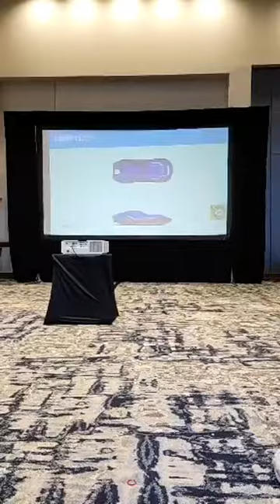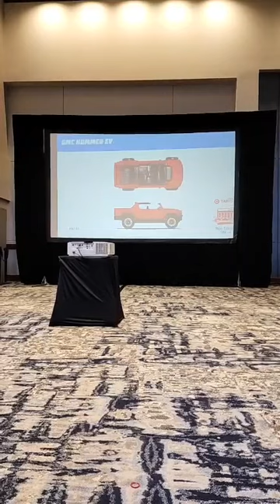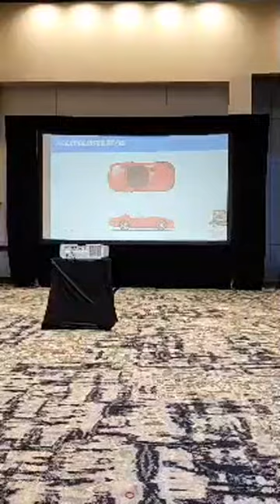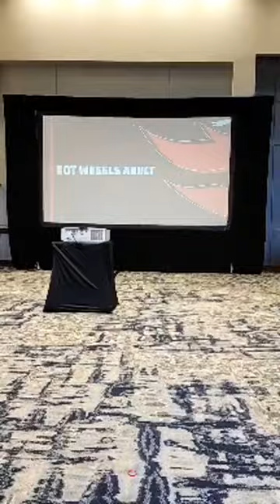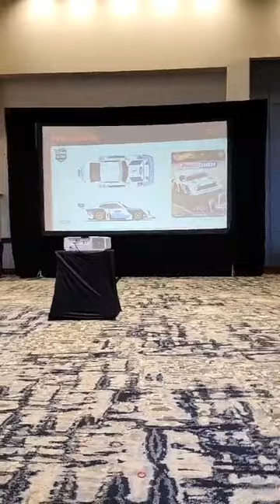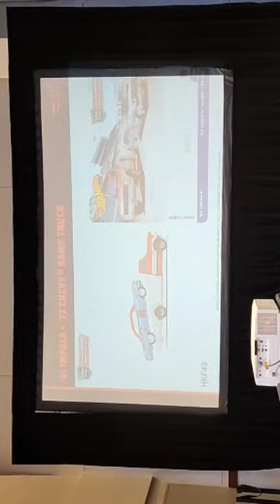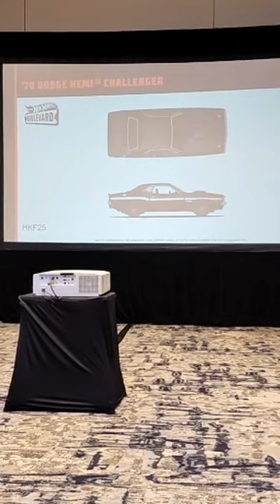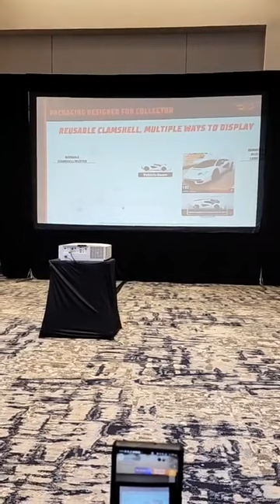Hotwheels Collectors Nationals Finale Sneaks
This year's Hotwheels sneak peaks from 2023 Hotwheels Collectors Nationals Convention in Columbus Ohio